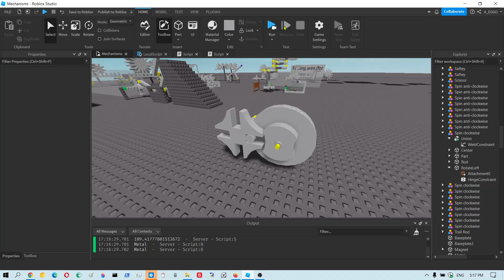Whoopsie Daisy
I forgot to weld it!